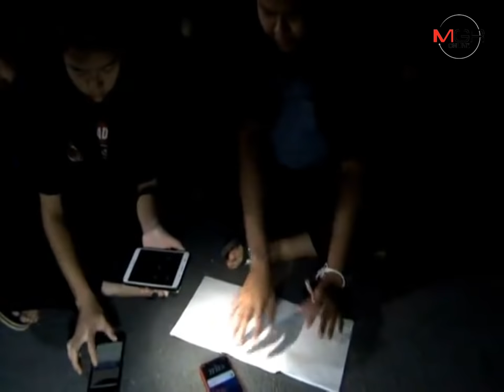เฮลั่น!! ประชาชน-นักท่องเที่ยวแห่กางเต็นท์นอนดูฝนดาวตกเจมินิดส์ ที่ จ.ฉะเชิงเทรา คึกคัก